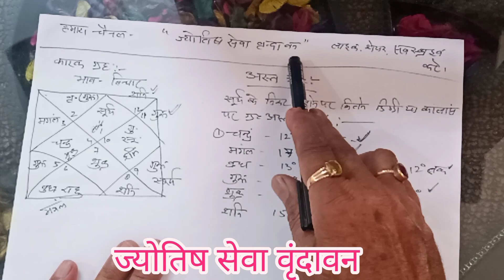कुंडली में कारक ग्रह अस्त ग्रह क्या होते है ज्योतिष में इनका क्या महत्व है? प• महेश पाठक जी वृंदावन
हमारा चैनल

🙏 ज्योतिष सेवा वृंदावन 🙏

कारक और अकारक ग्रह
अस्त ग्रह
नीच ग्रह ,उच्च  ग्रह
इन सभी का वर्णन इस वीडियो मै

आपके सुझाव आमंत्रित हैं
अगर जन्म कुंडली दिखाना चाहते हैं तो

पंडित महेश पाठक ज्योतिषाचार्य
श्री धाम वृंदावन वाले

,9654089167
व्हाट्सएप सहित

राधे राधे